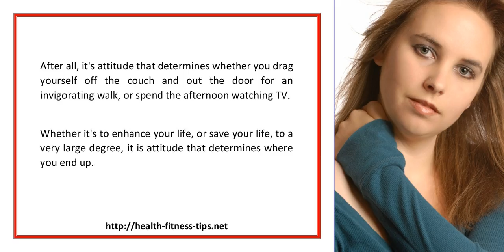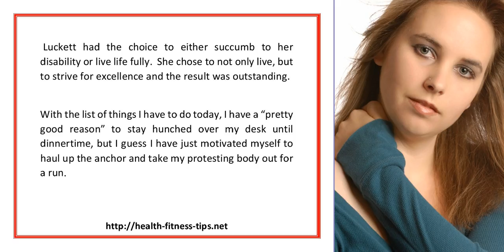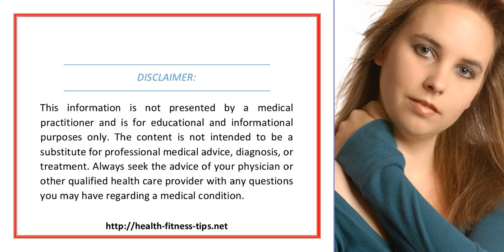Attitude Your Weight Loss Secret